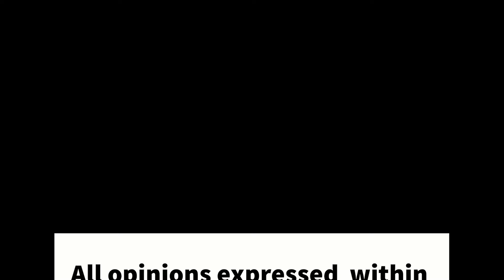Top Ten Montana Mugshots Part 1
This video features interesting Montana mugshots. There are so many ways to describe that perfect mugshot moment, we only cover a few in this video. Some try to hide, others are over the moon happy about their current incarceration, while others enjoy showing off their full face, head and neck tattoos.